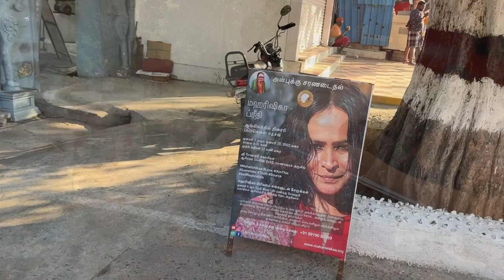Maharishikaa | Non Doership and Surrendering | Preeti Upanishad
Maharishikaa answers Raghav Datta’s question about the connection between surrendering and non doership. Untwisting the twisted notion that non doership equals absolving oneself of responsibility, Maharishikaa brings much needed clarity on how the spiritual experience of non doership emerges, as one actively surrenders to the Soul, and increasing perfects oneself as an instrument of the divine.